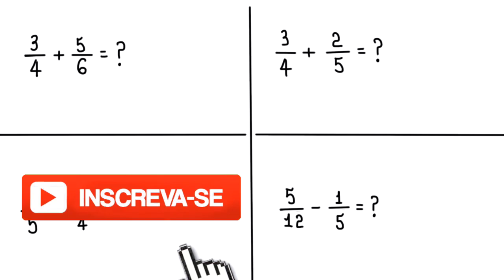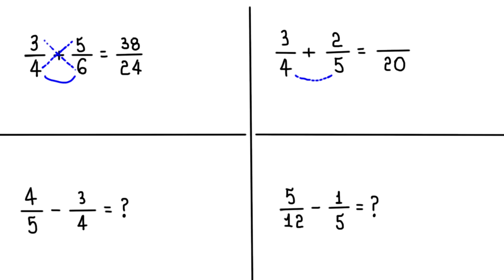ADIÇÃO E SUBTRAÇÃO DE FRAÇÕES COM CÁLCULO MENTAL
o cálculo de adições e subtrações de frações com cálculo mental.

Fortaleza - CE
60840974

Sony Vegas

Atube Catcher

MICROFONES

Lapela Sony: ECMCS3